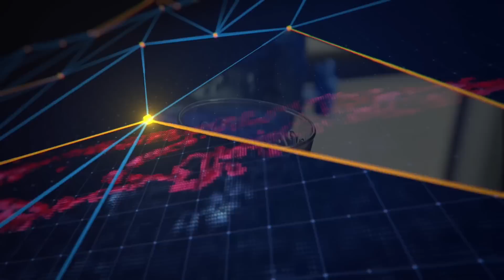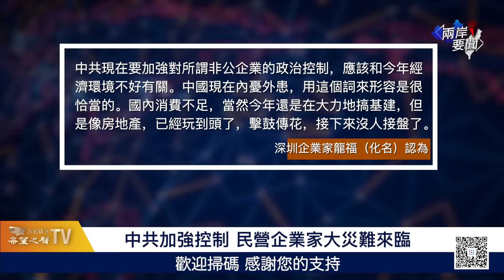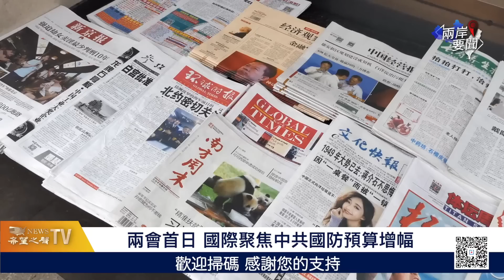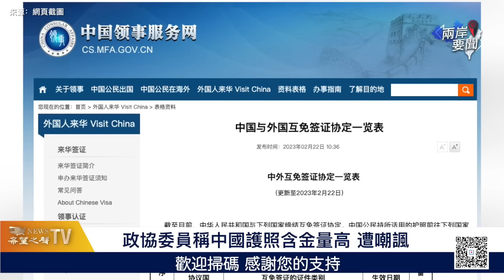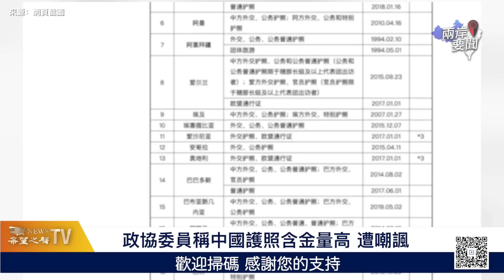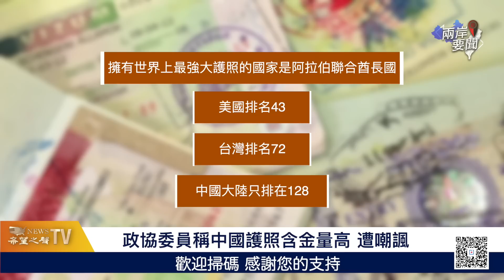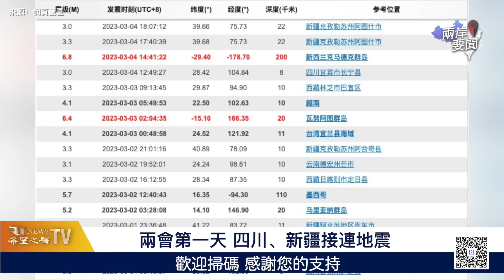中共加強控制 民營企業家大災難來臨；中共軍費漲幅或達兩位數？【兩岸要聞】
中共兩會 正在舉行。會前放出的風聲說，中共準備加強對民企、外企的控制，並覆蓋各類商會、行業協會。多位知情人表示，民營企業家 大的災難已經來臨。外界今年尤其關注：中共軍費漲幅 是否會接近或達到兩位數。

0305内容提要：
0:49 中共加強控制 民營企業家大災難來臨
5:31 兩會首日 國際聚焦中共軍費漲幅
9:11 美新興市場教父：錢卡在上海取不出來
11:13 政協委員稱中國護照含金量高 遭嘲諷
13:22 兩會第一天 四川、新疆接連地震